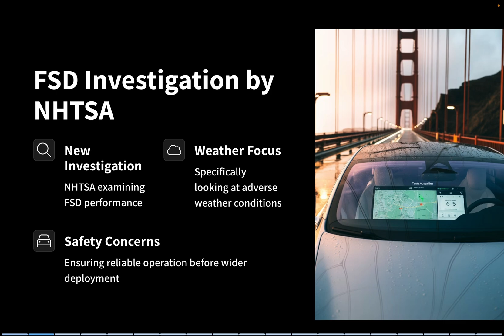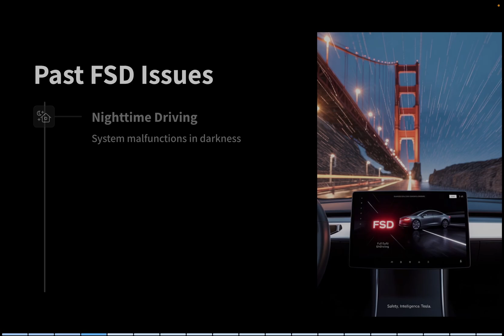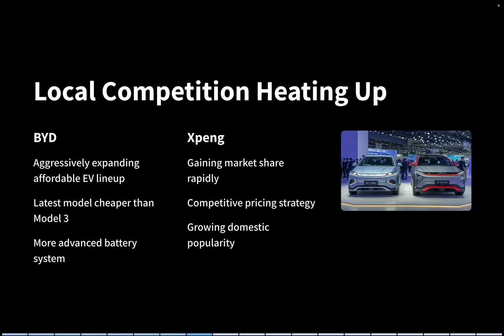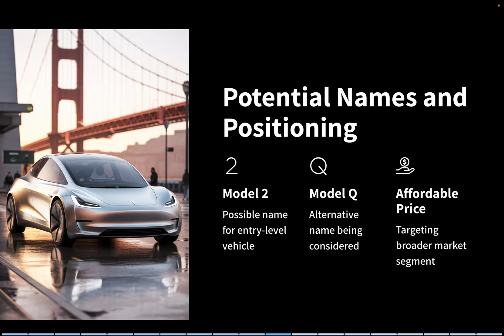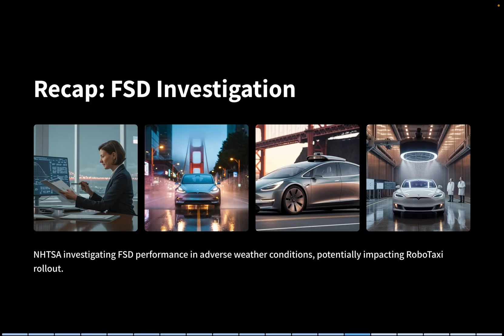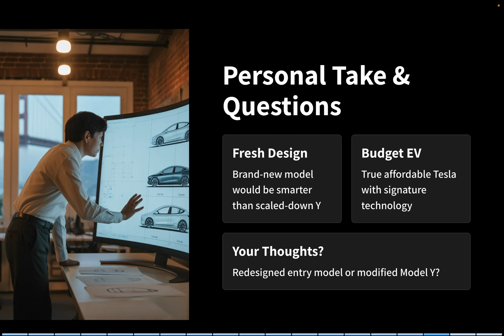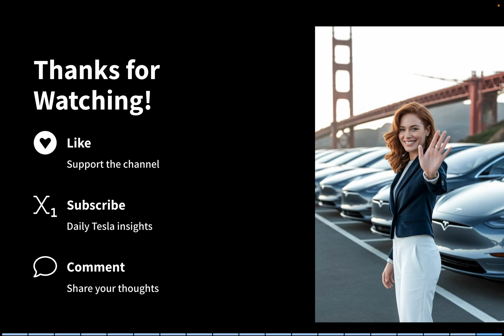Tesla Model 2 Leaked – Is This the Affordable EV We’ve Been Waiting For?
Tesla’s highly anticipated entry-level EV, potentially named Model 2 or Model Q, has been spotted at Giga Texas. In today’s video, we break down everything we know about this compact, budget-friendly Tesla, including its expected price range, specs, and possible release date.

Plus, we’ll cover the latest updates on Tesla’s Full Self-Driving (FSD) investigation by the NHTSA, which could impact the upcoming RoboTaxi rollout.
And we’ll also discuss the ongoing competition in China’s EV market, where BYD and Xpeng are rapidly gaining ground.

📈 Tesla Stock Update: Tesla shares are trading at $318, showing a strong upward trend. Is it a good time to invest?

💬 What do you think? Will the Model 2 be a game-changer for Tesla, or will the competition steal the spotlight?